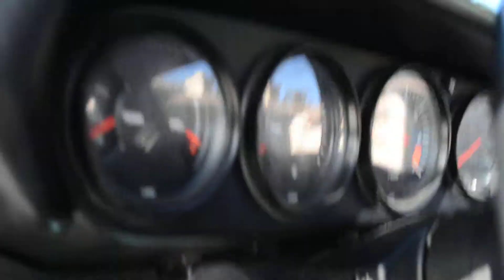1980 Porsche 911SC start up. SportsCar LA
1980 Porsche 911SC newly arrived at SportsCar LA.  One owner from new, all service history and maintenece with 81K original miles.  Impeccable exterior with excellent interior to match.  Red with black color combo.  Zero rust and zero accidents.  Start up.  Thank you.